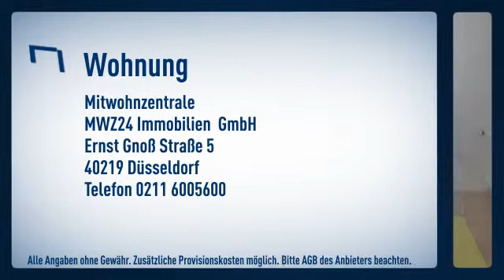Derendorf: Lichtdurchflutetes Apartment in bevorzugter Wohnlage in Derendorf, 1,5 Zimmer auf 4